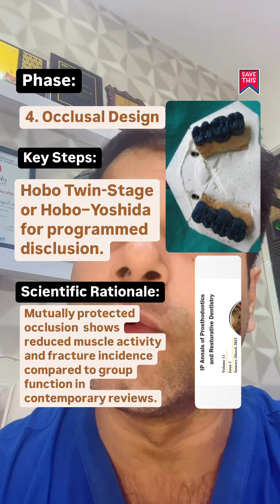Malocclusion in FMR? Prosthodontist’s Step-by-Step Guide!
Are you struggling to manage malocclusion in Full-Mouth Rehabilitation (FMR)? 😖 Watch this short but powerful breakdown of the 7-phase workflow that top prosthodontists use to diagnose, deprogram, design, and deliver high-precision restorations with long-term success! 🦷💪

From CBCT to T-Scan, from Lucia jigs to Hobo Twin-Stage occlusion—this reel covers the science-backed secrets that prevent failure and elevate your outcomes.

🎯 Learn:
 • When to opt for ortho before FMR
 • How to program occlusion digitally
 • The role of provisionals in verifying VDO
 • Why protective splints matter post-delivery

malocclusion, full mouth rehabilitation, FMR, prosthodontics, occlusion design, dental occlusion, vertical dimension of occlusion, digital dentistry, smile design, zirconia crowns, dental splints, CBCT in dentistry, T-scan dentistry, Hobo occlusion, Lucia jig, deprogramming, centric relation